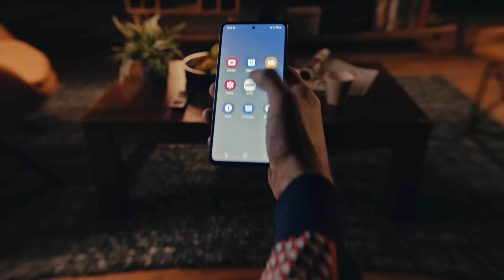eMAG Black Friday наближава! Подготви се!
Инсталирай  приложението
Добави продукти Любими
Запази картата в акаунта си
Избери и запази удобно място за доставка
Абонирай се за бюлетина
Активирай Мултифакторно удостоверяване